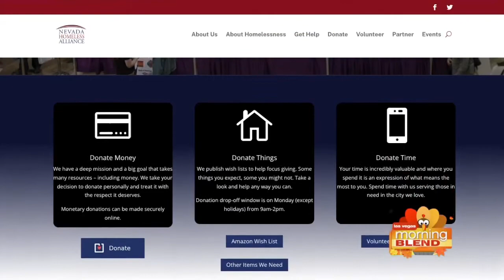Project Homeless Connect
The annual Project Homeless Connect returns to serve the Las Vegas valley’s homeless and low-income populations.